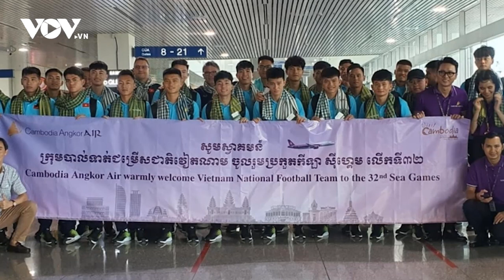U22 Việt Nam lên đường sang Campuchia tham dự SEA Games 32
Sáng nay (26/4), toàn đội U22 Việt Nam lên đường sang Campuchia tham dự SEA Games 32 với nhiệm vụ bảo vệ tấm HCV môn bóng đá nam.
Chuyến bay của thầy trò HLV Philippe Troussier từ TP.HCM tới Phnom Penh dự kiến sẽ kéo dài khoảng 1 tiếng đồng hồ. HLV Philippe Troussier hào hứng "check-in" cùng các cộng sự trước giờ lên máy bay.

Nhiệm vụ của U22 Việt Nam tại SEA Games 32 là bảo vệ tấm HCV môn bóng đá nam, sau khi đã liên tiếp bước lên bục cao nhất trong 2 kỳ đại hội gần nhất dưới sự dẫn dắt của HLV Park Hang Seo.

Sau khi đặt chân tới Phnom Penh, các cầu thủ U22 Việt Nam sẽ có 4 ngày để chuẩn bị cho trận ra quân gặp U22 Lào vào ngày 30/4. Trước trận ra quân tại SEA Games 32, HLV Philippe Troussier sẽ rút gọn danh sách từ 24 cái tên xuống còn 20 cầu thủ chính thức thi đấu và 1 thủ môn dự phòng.

Theo lịch thi đấu, U22 Việt Nam sẽ lần lượt gặp U22 Lào (30/4), U22 Singapore (3/5), U22 Malaysia (8/5) và U22 Thái Lan (11/5) tại bảng B môn bóng đá nam SEA Games 32

37 Bà Triệu, Hoàn Kiếm, Hà Nội, Việt Nam